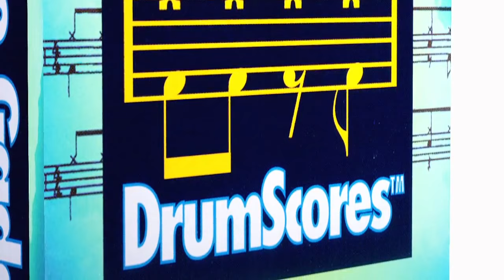Steve Gadd Drumscores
Drum grooves played by the legend himself.